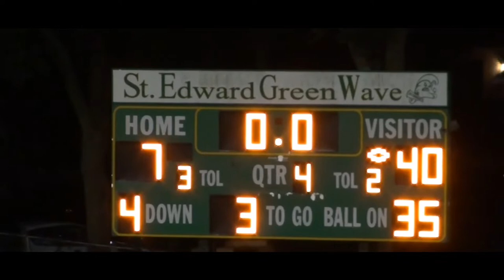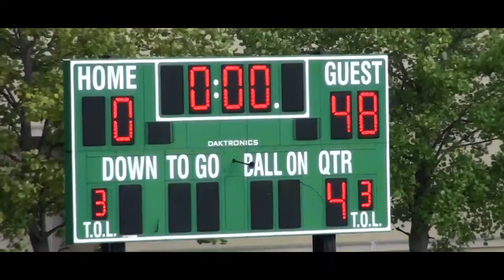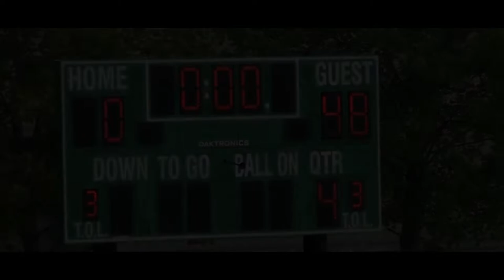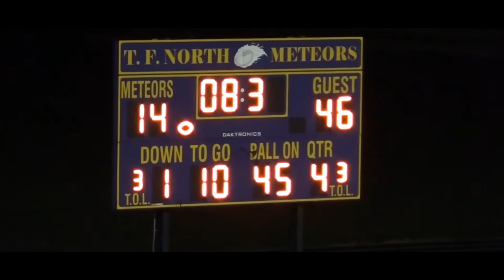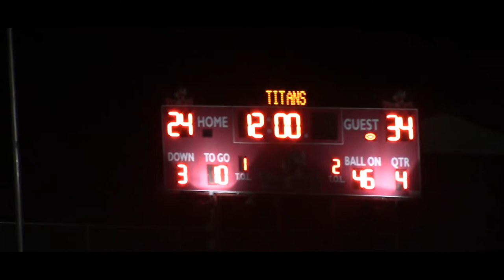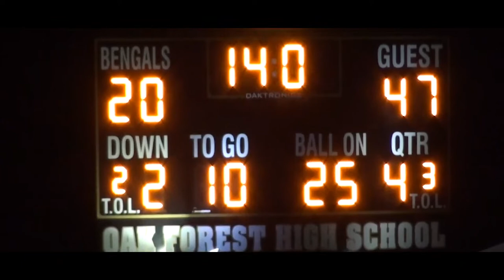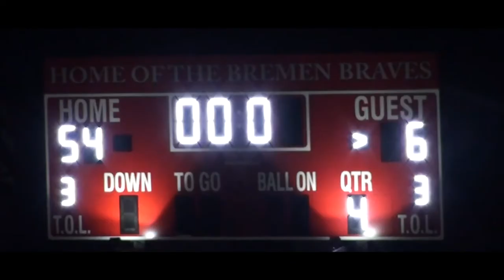Bremen Varsity Football Highlight Reel 2019